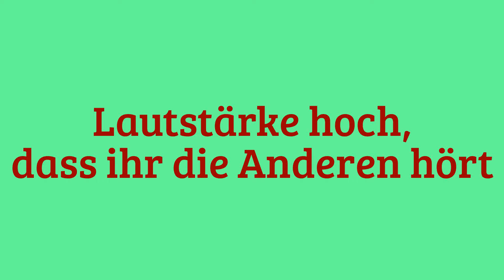Random Moments #4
Das erste Video mit Sax